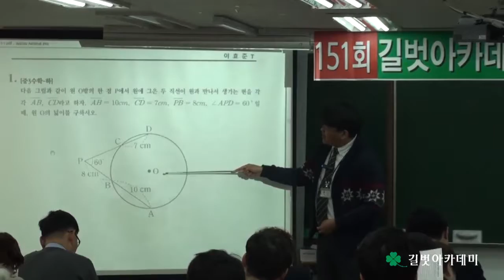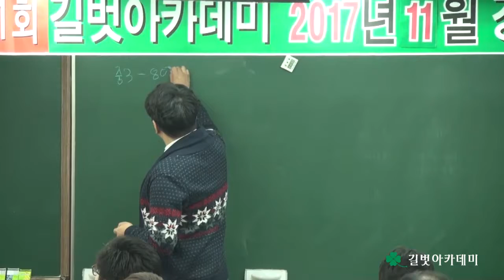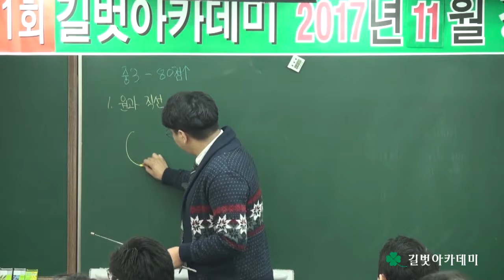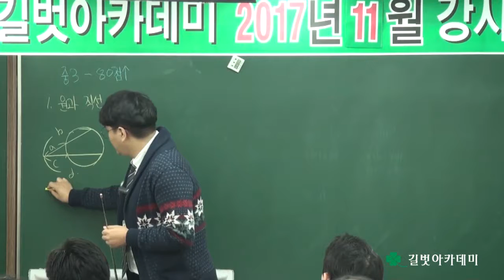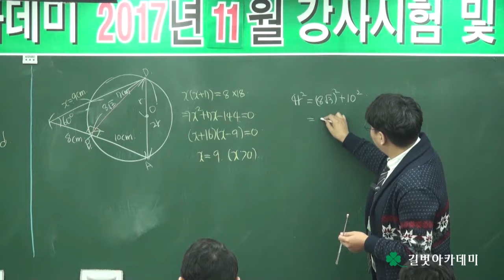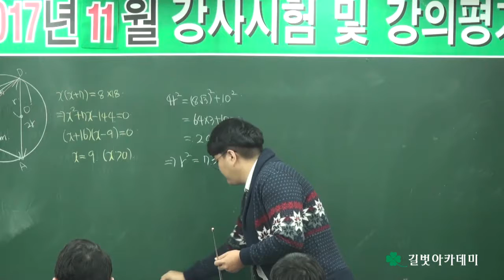2017년 11월 강사시험 및 강의평가 (제151회 강사평가) 수학과 이효준 선생님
2017년 11월 강사시험 및 강의평가 (제151회 강사평가) 수학과 이효준 선생님